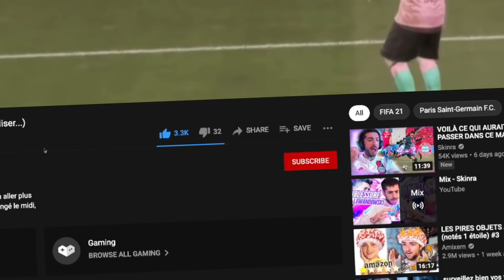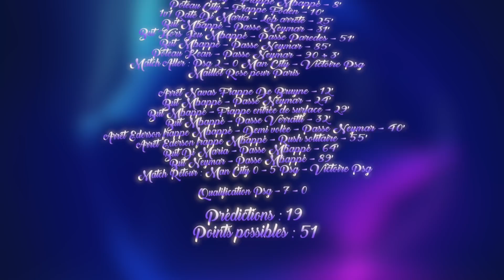SI CECI SE PRODUIT VRAIMENT, JE PÈTE UN CÂBLE. JE PRÉDIS LA DEMI-FINALE PSG - Manchester City !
Qui se qualifiera pour la finale de la meilleure compétition de football, LA LIGUE DES CHAMPIONS ? (bonjour la super league)
Je joue les 2 rencontres entre le Paris Saint Germain et Manchester City, et si ce scénario se produit je ne pourrais que devenir complètement fou.